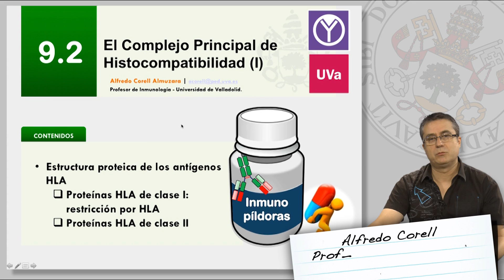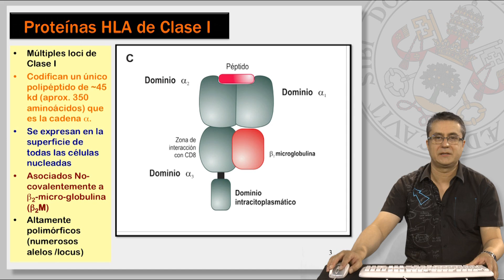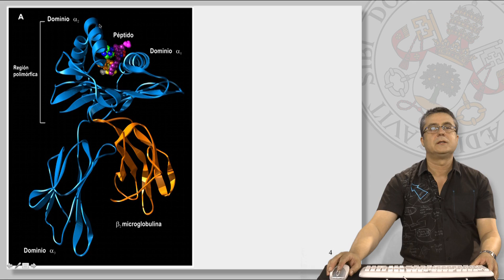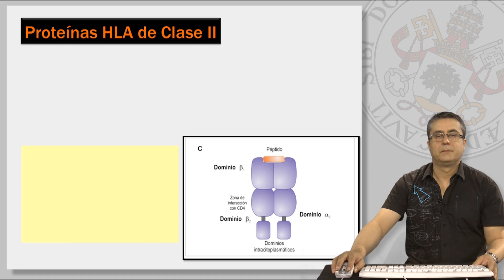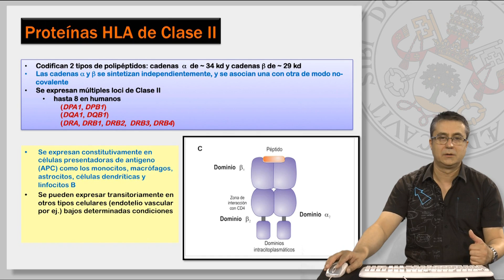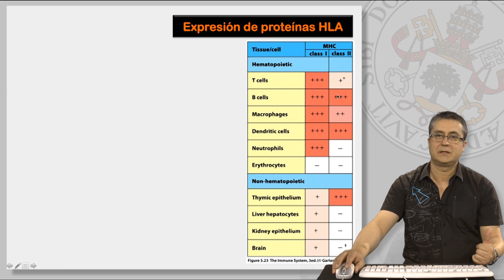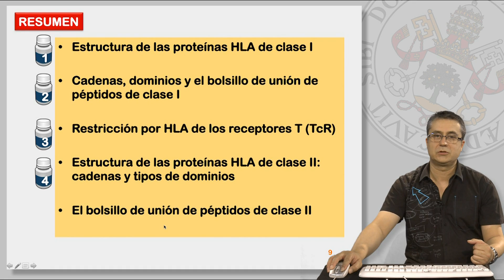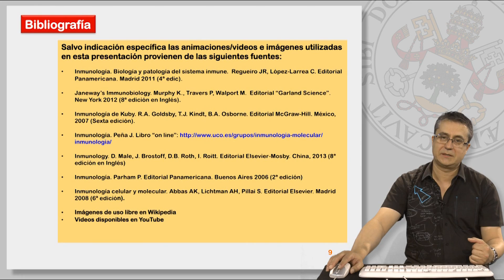9.2 EL COMPLEJO PRINCIPAL DE HISTOCOMPATIBILIDAD (I).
9.2 EL COMPLEJO PRINCIPAL DE HISTOCOMPATIBILIDAD (I)

Contenidos:
* Estructura proteica de los antígenos HLA.
     - Proteínas HLA de clase I: restricción por HLA.
     - Proteínas HLA de clase II.